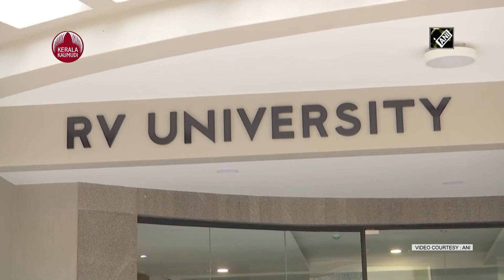Engineering students design hybrid race car in Bengaluru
ബംഗളുരുവിലെ ഒരു സംഘം എഞ്ചിനീയറിംഗ് വിദ്യാർഥികൾ രൂപകല്പന ചെയ്ത കൈയടി നേടിയിരിക്കുകയാണ് നല്ല  ഒന്നാംതരം ഹൈബ്രിഡ് റേസിംഗ് കാർ. കംപ്രഷൻ എൻജിനിലും  ഓടും  ഇലക്ട്രിക് കാറായും  പ്രവർത്തിക്കും. ഏതു പവർ മോഡ് വേണമെന്ന് ഡ്രൈവർക്കു തീരുമാനിക്കാം.

ഒരു കൂട്ടം എഞ്ചിനീയറിംഗ് വിദ്യാർത്ഥികൾൽ ഒരു ഹൈബ്രിഡ് റേസ് കാർ രൂപകൽപ്പന ചെയ്തിട്ടുണ്ട്. അശ്വ മൊബിലിറ്റി ഫൗണ്ടേഷന്റെ  സഹായത്തോടെ  ബെംഗളൂരുവി  ആർവി കോളേജ് ഓഫ് എഞ്ചിനീയറിംഗിലെ വിദ്യാർത്ഥികൾ ഇതുവരെ 15 പ്രോട്ടോടൈപ്പ് റേസ് കാറുകൾ രൂപകൽപ്പന ചെയ്തിട്ടുണ്ട്. ഓട്ടോമൊബൈൽ മേഖലയിലെ 'ഓൾ-ഇലക്ട്രിക്' കൺസെപ്റ്റിലാണ്  ടീം ഇപ്പോൾ ശ്രദ്ധ കേന്ദ്രീകരിക്കുന്നത് . പാരലൽ ഹൈബ്രിഡ് സംവിധാനത്തിൽ തയാറാക്കിയ റേസിംഗ് കാറിനു എങ്ങിനുപയോഗിച്ചും വൈദ്യുതി ഉപയോഗിച്ചും പ്രവര്തിക്കാനായേക്കുമെന്നു  ടീം അംഗം ധ്രുവ് ഗുപ്ത പറയുന്നു

ലോകം ഇലക്ട്രിക് കറുകളിലേക്കു കൂട്ടത്തോടെ മാറുന്ന ഈ കാലത്തു ഏറെ അനുയോജ്യമായ ഒരു കാര്യമാണ് ഇലക്ട്രിക് റേസിംഗ് കാർ നിര്മാണമെന്നു അസ്വ മൊബിലിറ്റി ഫൌണ്ടേഷൻ അഡ്വൈസർ പ്രൊഫ് രവീന്ദ്ര എസ്സ് കുൽക്കർണി പറയുന്നു. ഇന്ധന കാർ എന്ന നിലയിൽ ആരംഭി റേസിംഗ് കാർ നിർമാണം വിദ്യാർത്ഥികളുടെ കൺസെപ്റ് പ്രകാരമാണ് ഇലക്ട്രിക് കാർ മാതൃകയിലേക്കു പാരലൽ ഹൈബ്രിഡ് സാങ്കേതിക വിദ്യയിലേക്കു വഴി തിരിഞ്ഞതെന്നു രവീന്ദ്ര കുൽകർണി  പറയുന്നു